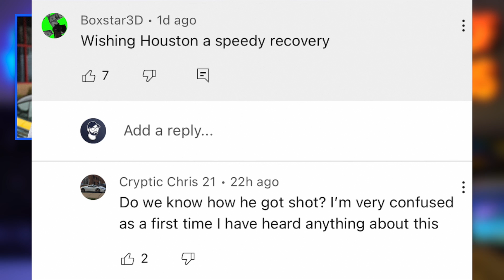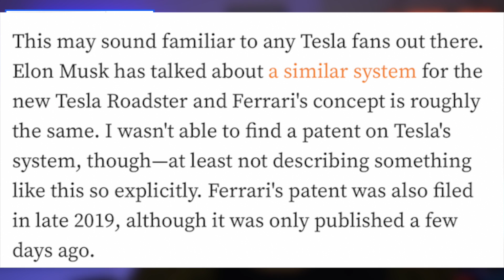Was Houston Crosta Shot?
0:00 WEIRD DAY
0:52 Did Houston Crosta Get Shot?
3:48 Ferrari is putting JETS on their cars!
5:28 Hater Slayer LIVES!
6:09 Shmee & Eddie X!
7”02 Amazing Drag race on Throttle House
8:09 Misha and the S2000…
8:45 Update on my Supercar